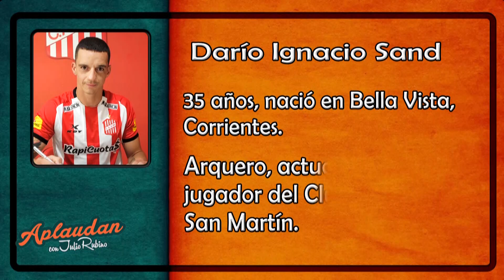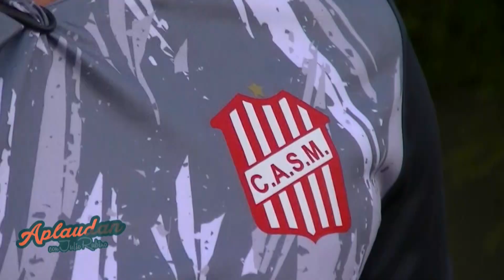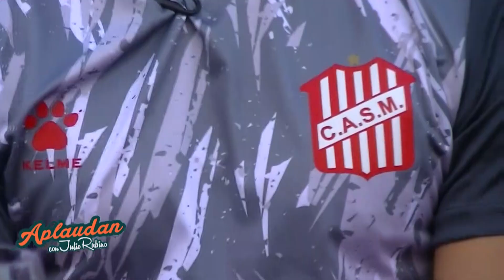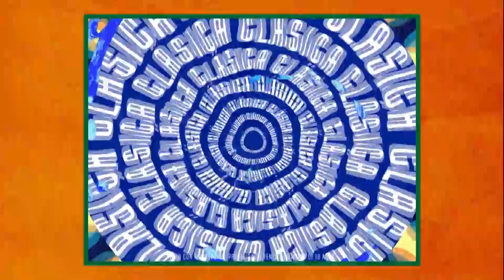🔴 Darío Sand en Aplaudan con Julio Rubino | Programa 8 | Somos Tucumán | Canal 7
🎙️Pasó el octavo programa de "Aplaudan con Julio Rubino" con la presencia de Darío Sand; por la pantalla de "Somos Tucumán" (Canal 7 de Flow). Una imperdible charla con uno de los referentes de San Martín, el cuál nos contó sus inicios en el fútbol, la elección de ser arquero, sus juveniles en River, la llegada a Ciudadela, campañas con el Santo y mucho más🔥

Todos los Miércoles un nuevo invitado desde las 21hs y si te lo llegaste a perder, repetimos los programas los sábados (20hs) y domingos (13:30hs). O través de nuestro canal de youtube/Aplaudanconjuliorubino.com